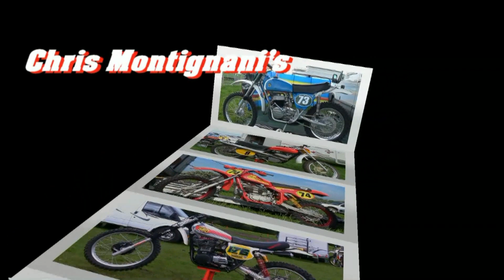Classic Dirt Bikes - 1973 Rickman Montesa / Classic CCM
A couple of Classic Dirt Bikes captured at the recent classic scramble held at Ballysallagh Road Bangor Northern Ireland on Saturday 15th June 2018.